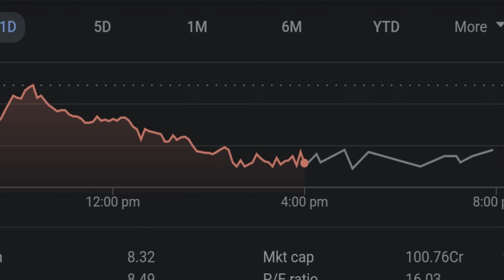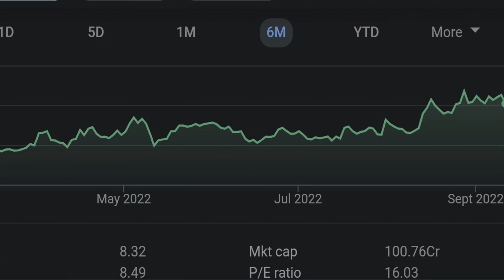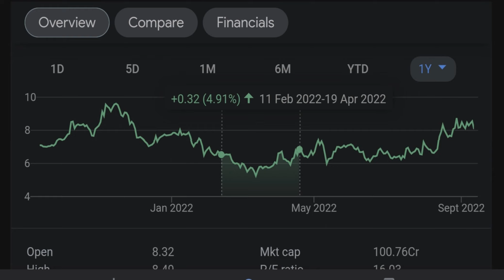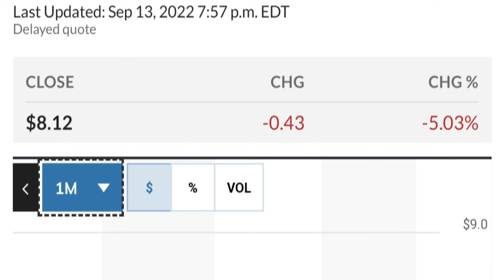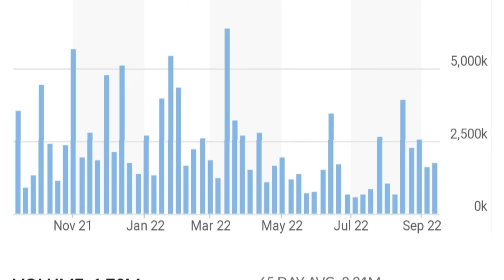👀😮 GEO Stock Technical Analysis And Predictions | Geo Group Stock